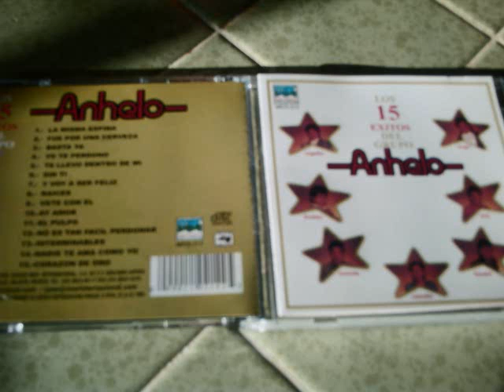grupo anhelo-Raices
rosario805